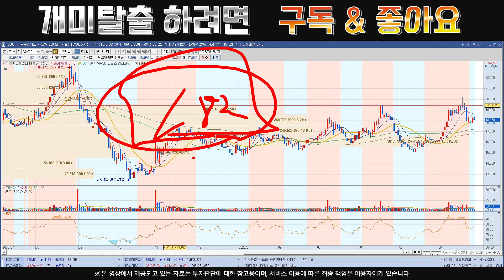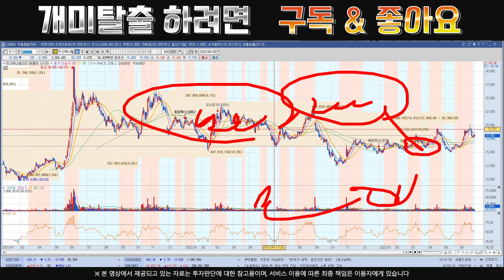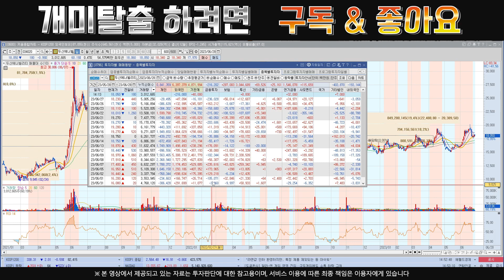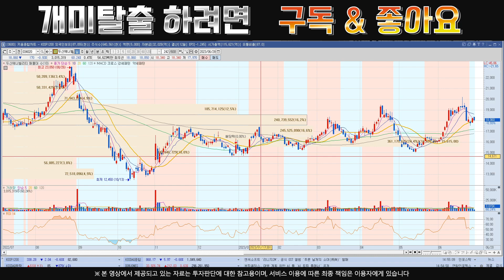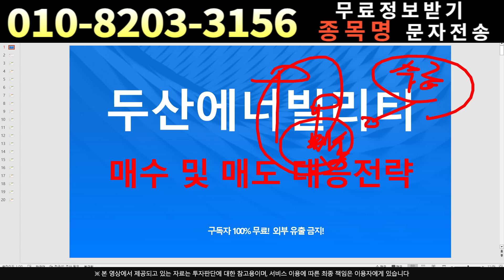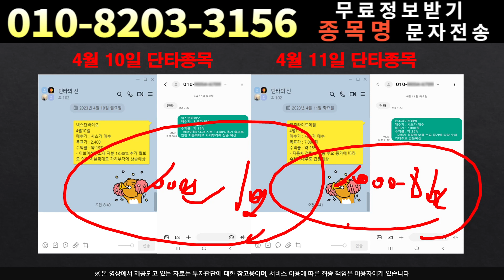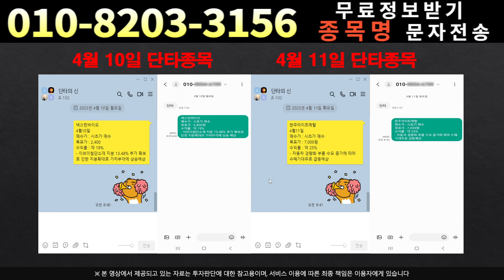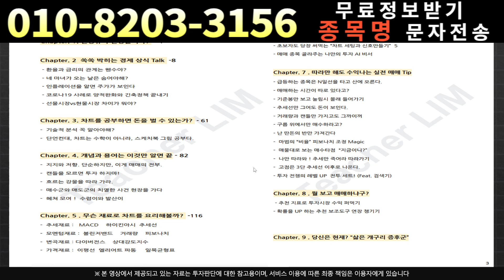[주식]두산에너빌리티 - 현 구간의 대응전략.수싸움에 밀리면 집니다